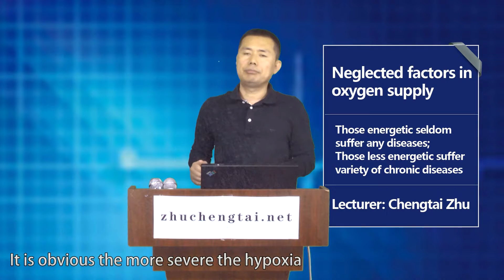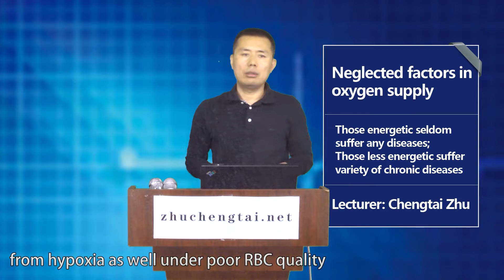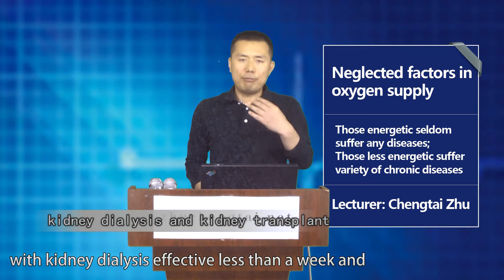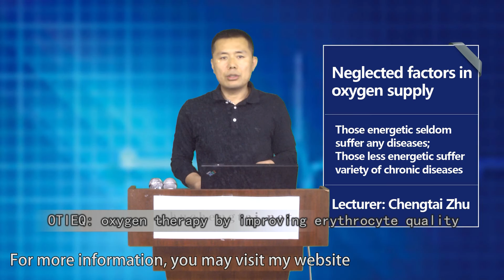Hypoxia on Renal Function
In world wide, none of the drugs that are approved by authorities like FDA heal such prevalent health problems as malaise, sleeping disorder, obesity, diabetes M., hypertension, pain symptoms, brain abnormalities, et cetera. Instead, what the drugs do is merely treating the symptoms temporarily. We found  that by boosting blood quality, so as to boost oxygen and energy, most of the above mentioned problems can be improved or healed. That is exactly in line with the common wisdom: Those energetic seldom suffer from any chronic illnesses; and those less energetic suffer from various chronic illnesses. By "boosting blood quality", we not only mean improving oxygen carrying capacity but also the capability of oxygen release to the tissues cells.

With hypoxia, every cell across the body is to generate plenty of metabolic intermediaries, which exit the cells and get into the blood stream ceaselessly. Since these metabolic intermediaries still hold the valuable nutrition, they would be reabsorbed in kidneys. The work of reabsorption surly consumes energy. Therefore without rest they put ever-increasing workload to kidneys because they continuously undergo reabsorption process in kidneys as long as they circulate.